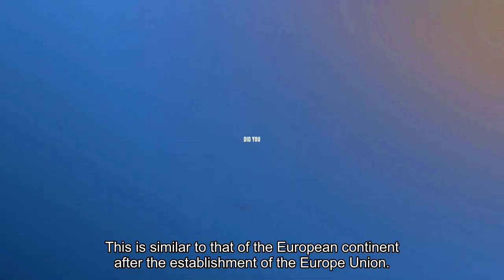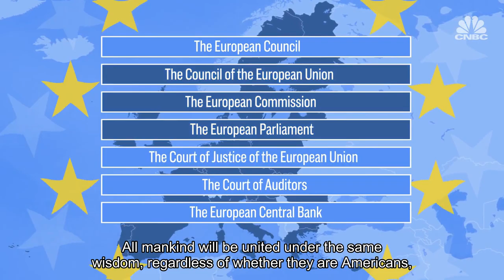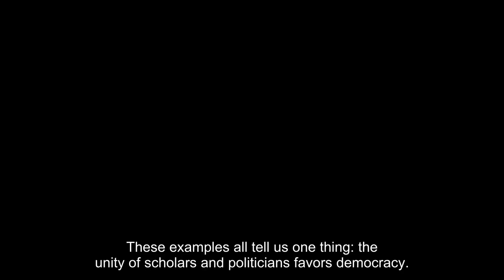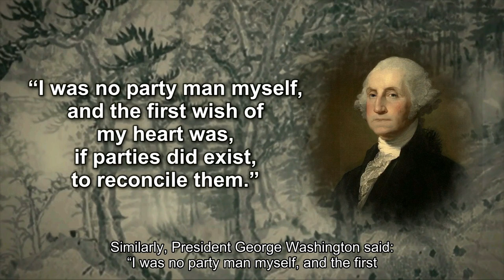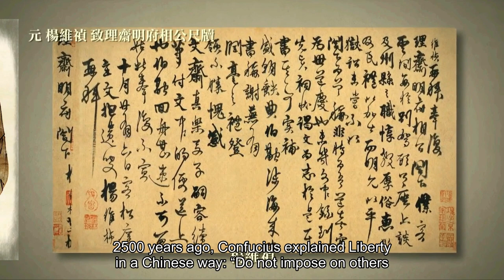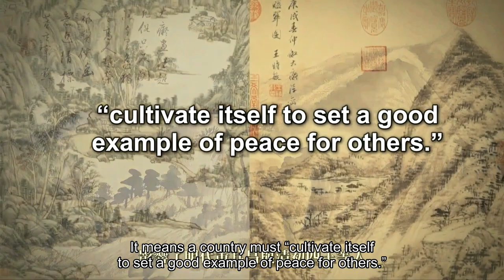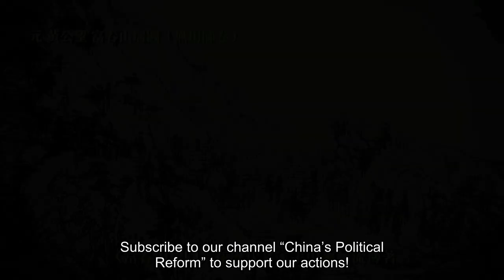Communism is not China ! Understanding the real Confucian Democratic China ! Political Reform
Communism is not China ! Understanding the real Confucian Democratic China ! /China’s Political Reform

China's democratization determines the destiny of all mankind
Without democratic China, mankind cannot escape a Third World War.
Democratize China is the vocation of our team.
Western democracy is in crisis. We should use humanistic democracy to democratize China and create a new model of democracy for mankind.
Tao Yun, team leader, was born in Shanghai in 1974 and graduated from Jiao-tong University in Shanghai and the School for Advanced Studies in Social Sciences in Paris. 19 years ago, he was a director in the government of Shanghai. 15 years ago, on a China political reform mission, he came to France to study democracy, and seek an appropriate path to democratize China.
The members of our team are committed, experienced reformers, each specializing in a different area inside and outside the ruling party.
Expel Communism, Restore China, Achieve Democratic Reform, and Build The Union of all mankind together!

Source:
CNBC International How does the EU work? | CNBC Explains
EU Armenia Did you know - European Union's motto
National Palace Museum國立故宮博物院 黃公望與富春山居圖
BarackObamadotcom Craig Robinson on President Obama's Keynote Address at the 2004 Democratic National Convention